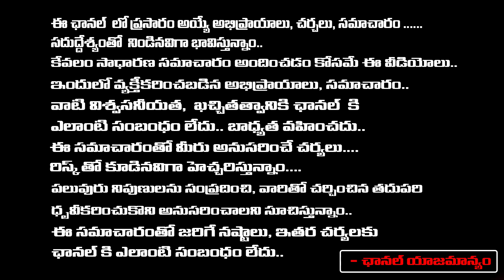Telangana Elections 2023 :Public Reaction On Telangana Elections | Red Tv Telugu